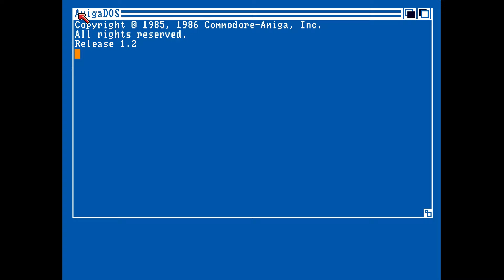Completely Useless Disk by Crusaders (Amiga Intro) 1989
Code by Copper, Zuggly
Font by Switchblade
Logo by The Dragon

«·´¨*·.¸¸.«·.(  Download  ).·».¸¸.·*¨`·»